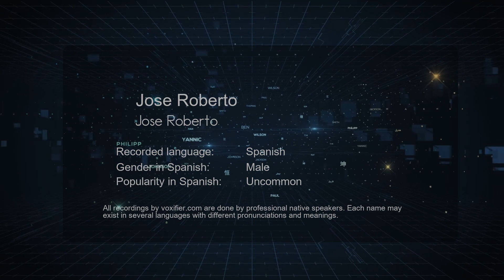How to Pronounce Jose Roberto (Jose Roberto) in Spanish - Voxifier.com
This is the Spanish pronunciation, gender, and phonetics recording of the name Jose Roberto (Jose Roberto). The same name may exist in other languages with different pronunciations. Check the meaning of name along with other possible pronunciations or similar names for free Voxifier uses the help of expert linguists to simplify pronunciations by replacing some special sounds with sounds more commonly available across all languages.